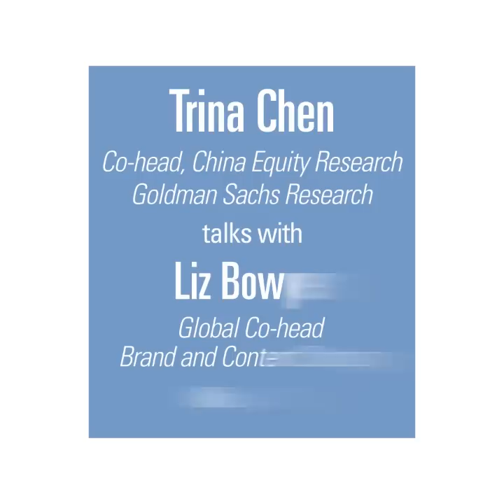Tracking China’s Economic Recovery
Trina Chen, co-head of Goldman Sachs’ China Equity Research, shares trends she’s seeing in her team’s aggregated demand tracker, which measures recovery in a wide range of industrial and consumer data points.